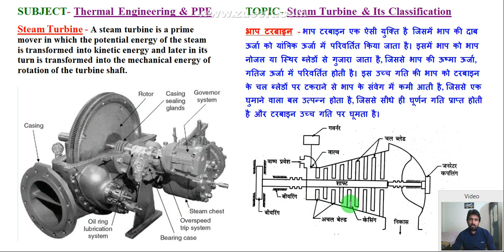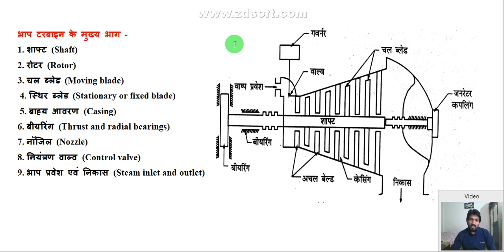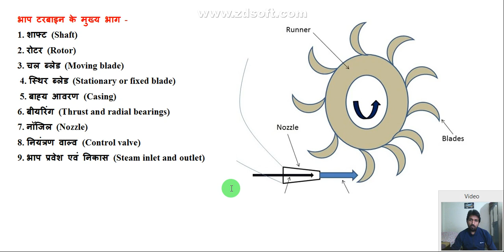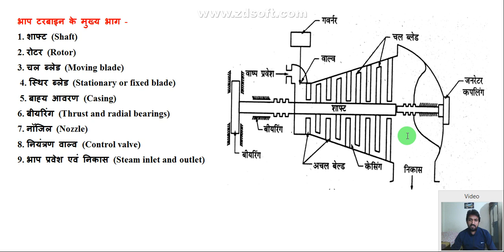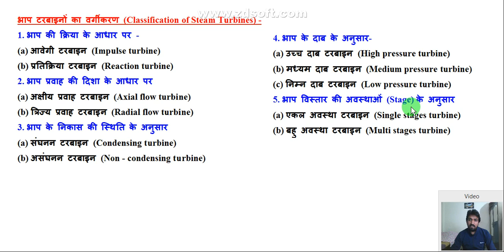steam turbine in hindi || steam turbine working || steam turbine lecture